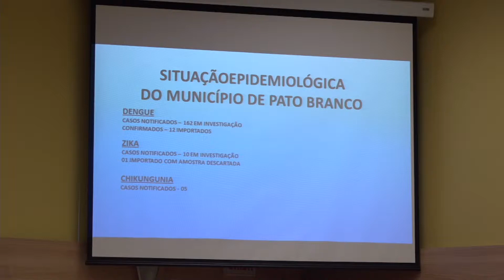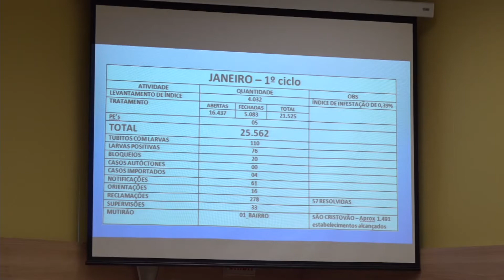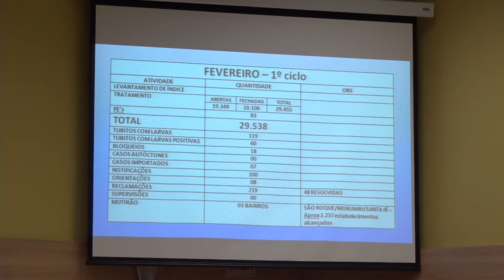Evite a dengue, mantenha a residência e quintais limpos, recomenda a Vigilância Sanitária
O município de Pato Branco registra 12 casos importados de dengue e 162 notificações. A situação epidemiológica foi apresentada pelo diretor do programa de Combate às Endemias da Vigilância Sanitária, Rodrigo Bertol, que participou da sessão do Legislativo na quarta-feira (2). O convite havia sido formulado pelos vereadores Clóvis Gresele (PP), Leunira Viganó Tesser (PDT) e Raffael Cantu (PC do B).
Em relação zika vírus, segundo Rodrigo, existem dez casos em processo de investigação, notificados. Um caso importado com amostra descartada e cinco casos notificados de chikungunya, sem reposta de exames.

A partir de janeiro de 2016, explicou Rodrigo, se processou um levantamento de índice. O trabalho consiste na vistoria de 10%  dos imóveis em sete dias. Com os dados é possível tomar medidas, ações e planejamento, onde é efetuada uma avaliação do município. O  índice infestação apurado foi de 0.4,  considerado uma referência tranquila pelo Plano Nacional de Dengue.

Com o advento do zika vírus, o Ministério da Saúde obrigou que a vistoria fosse realizada em 100% dos imóveis e no período de 30 dias.  De acordo Rodrigo, no mês janeiro as visitas alcançaram mais de 25.562 imóveis, porém, os  dados ainda não estão concluídos.

Os técnicos  coletaram 110 tubos com larvas produtivas, fizeram 20 bloqueios, delimitações de focos, por exemplo, emitidas notificações e ações especificas para impedir a circulação viral. Paralelo às ações, aconteceram mutirões em bairros.   No mês de fevereiro, os técnicos visitaram 29.528 domicílios. Novamente, os técnicos encontraram larvas positivas do mosquito da dengue.